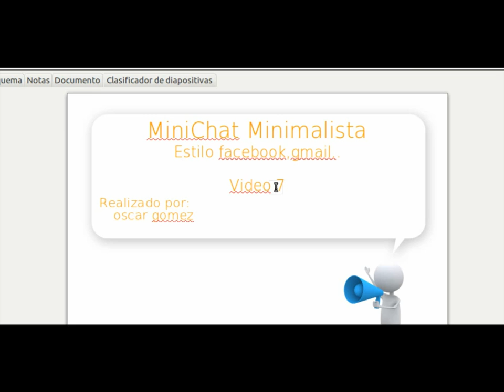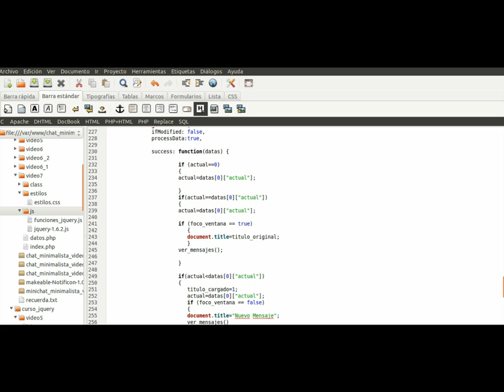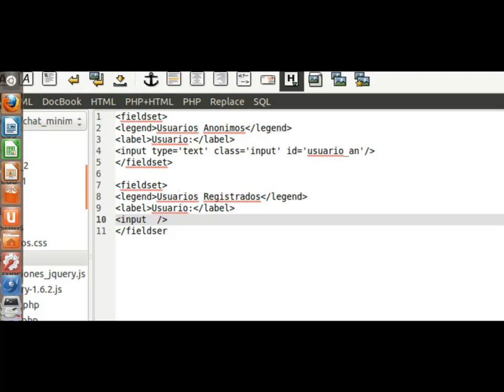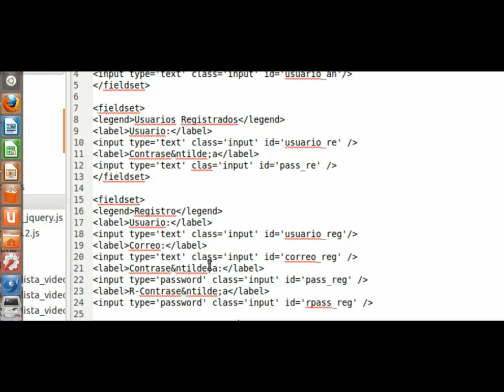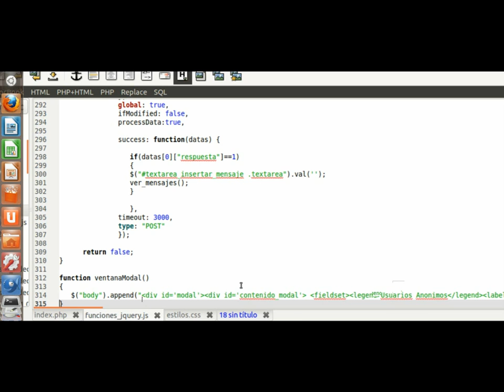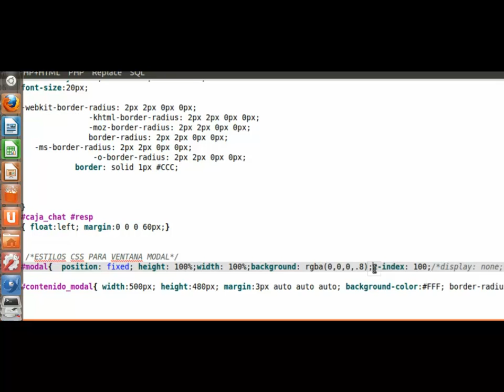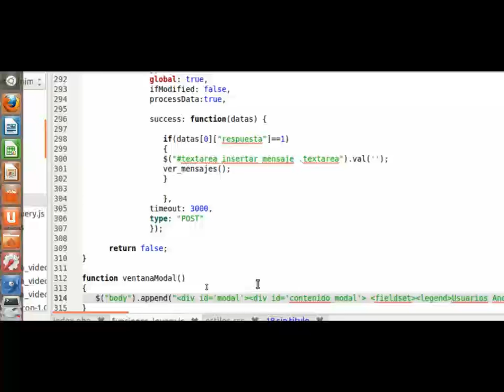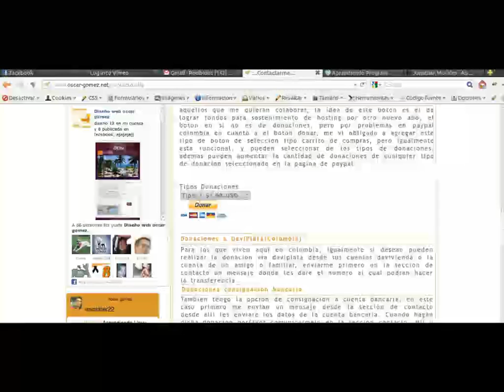minichat minimalista video 7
En este videotutorial empezaremos una nueva etapa de nuestro minichat, empezamos con la creacion de los formularios de logueo y registro para nuestro minihcat, es importante tener nuestro minichat con usuarios registrados, para poder tener un control sobre ellos, crearemos los formularios pero lo haremos algo interesante, por que sera en una ventana modal donde estaran ubicados.

Crearemos el codigo html para eso y posteriormente creamos el css para darle un toque mas moderno a nuestros formularios.